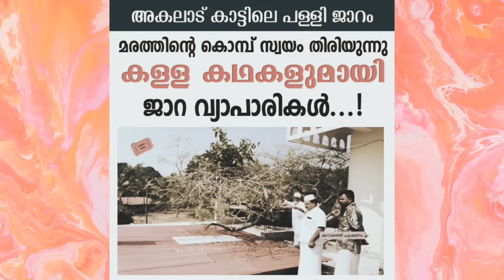കറാമത്ത് കേട്ടാൽ അത് പാടിനടക്കുന്ന സന്തോഷവും അകലാട് കാട്ടിലപ്പള്ളി ജാറം വിശേഷവും